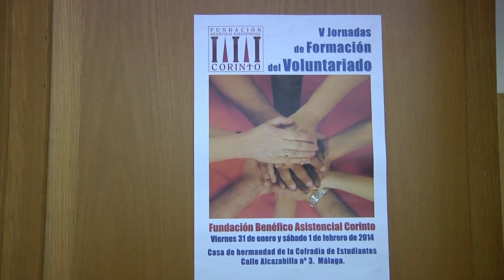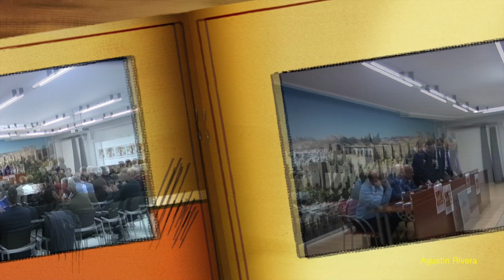FUNDACION CORINTO ENERO 2014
V JORNADAS DE VOLUNTARIOS FUNDACION CORINTO ENERO 2014